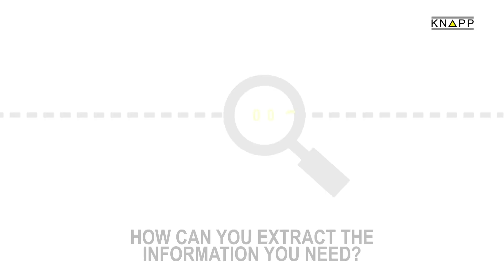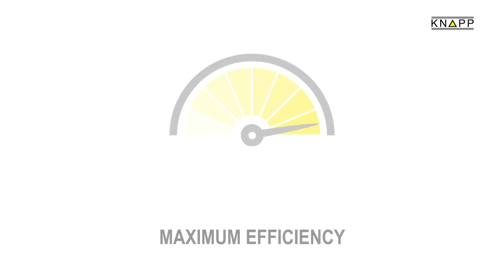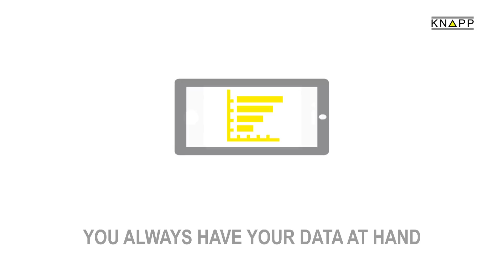KNAPP – Smart Software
What makes your life smart? Immerse yourself in the world of KNAPP's smart Software Solutions. KNAPP provides integrated Software Solutions tailored to suit your business and support your long-term success. Visit knapp.com for more information.